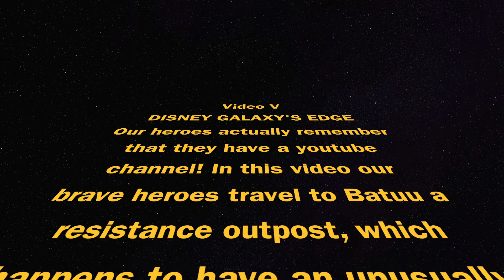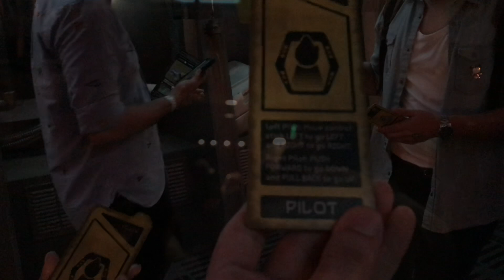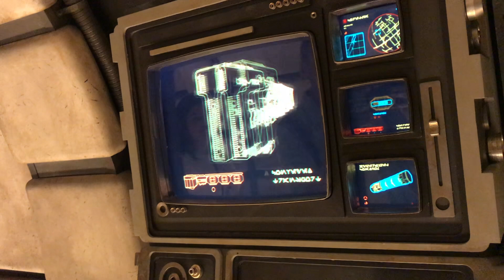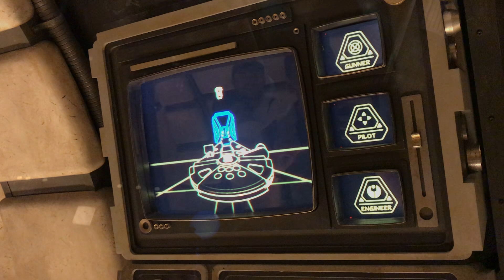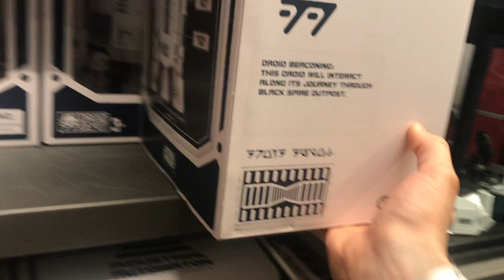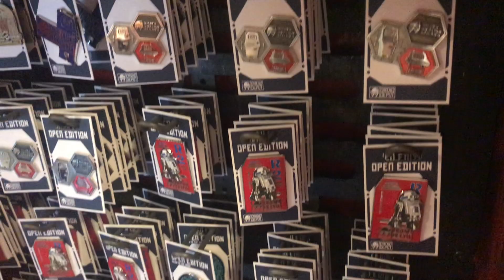😱Galaxy's Edge Vlog | We ride the Millennium Falcon | Star Wars Land Food Review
We were lucky enough to score advanced reservations for Galaxy's edge so we invited my brothers Alex and Julian to join us.

We take the day to explore Disneyland's Galaxy's edge.